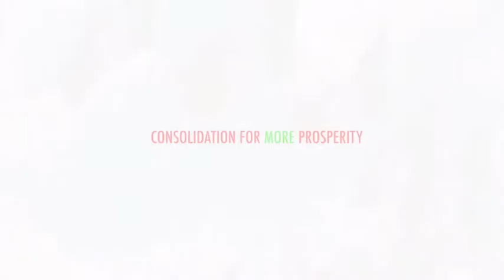Diri/Lawrence Meets With Bayelsa State Traditional Rulers Council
I have deep respect and regards for traditional institutions of our land and I purposed in my heart to seek for their wise counsels and royal blessings before proceeding for our party the People's Democratic Party State Wide Governorship Campaign Rallies.

I believe that as our fathers, when you endorse and bless, we will go out successfully.

God bless all the Royal Fathers of our land. Bayelsa, The Glory of All Lands.

Nua !